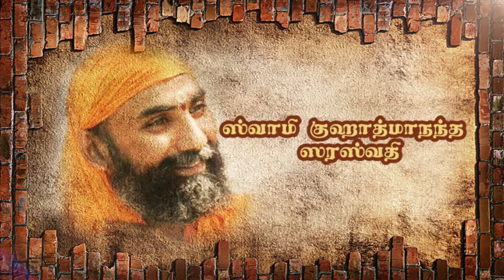பகவத் கீதை ஸ்வாமீ குஹாத்மாநந்த ஸரஸ்வதி –பகுதி 219 , 7Chp -Summary 1